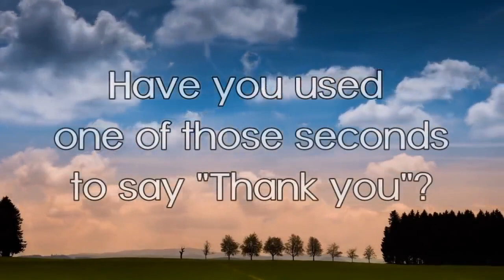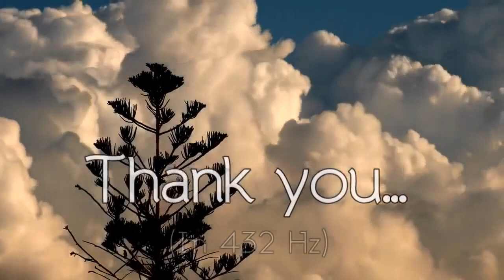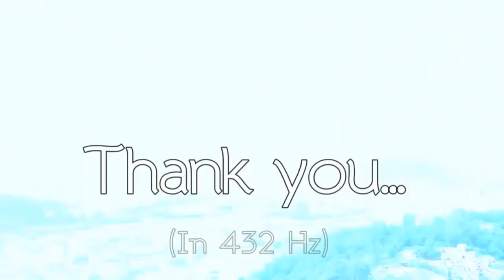Gratitude Affirmations Listen For 21 Days- 423Hz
Give it 21 days to change your habit of thoughts and be grateful for everything you have.  The more you give thanks the more ease will flow thru you. Magical!! There are 86,400 seconds in a day.

We literally create our reality! (Quantum Physics now proves this)  We are all governed by a set of Universal Laws, and these laws were created by GOD, to aid us in creating the life we desire. One of these laws is known as the "Law Of Attraction", or the law of "Reaping and Sowing". This law simply states, whatever you give out in Thought, Word, Feeling, and Action is returned to us. Whether the return is negative, or positive, failure or success, is all up to what you give out.
Many authors and celebrities such as Wayne Dyer, Oprah Winfrey, Will Smith, Jim Carrey, Steve Harvey, Rhonda Byrne, and many others have testified to this amazing Law Of Attraction. Its time you learn this wonderful secret...
Just take your attention away from the world- close your eyes and focus on your breathing while you do it. The Universe loves Gratitude.
.++I give my big thanks to Youarecreators for this video. Much Appreciated!!

Thumbnail photo by Pixels